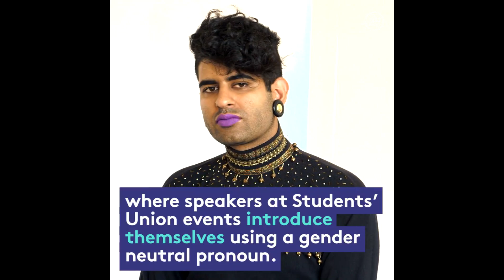SOCIAL JUSTICE CRINGE | The World MUST Use Gender Neutral Pronouns Cos STUDENTS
So we delve into facebook as I plan my next video, jesus christ this cringe XD.